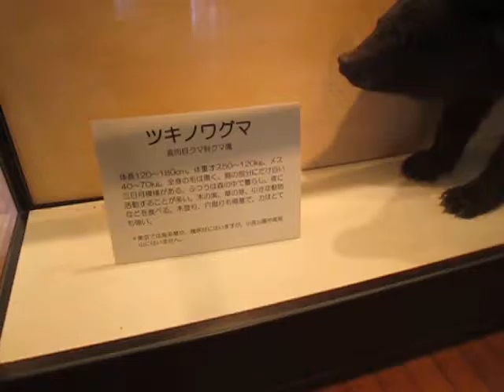散歩 （超音波システム研究所 ultrasonic-labo）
西田幾多郎